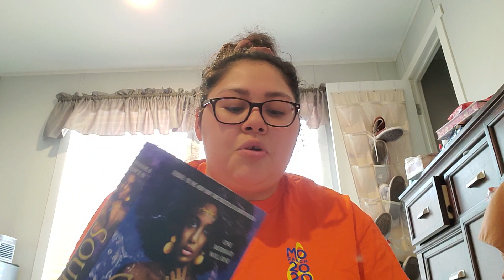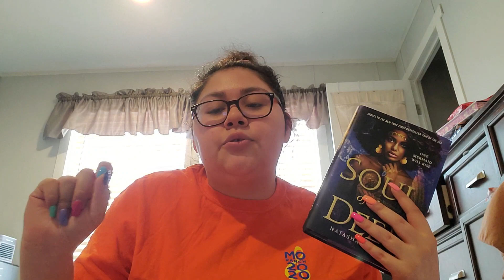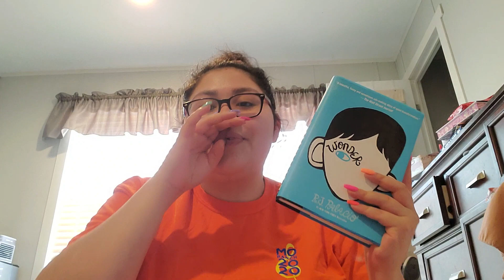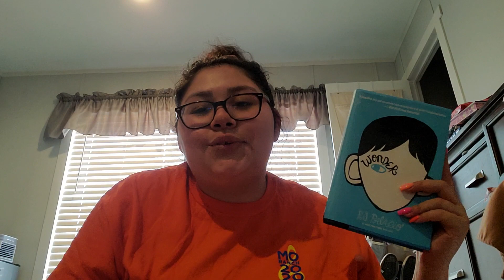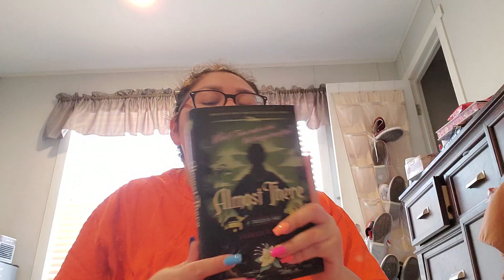May Reading Wrap Up/ June TBR 📚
Books Mentioned:
• Soul of the Deep by Natasha Bowen
• Wonder By R.J Palacio
• This Cursed Crown by Alexandra Overy
• Monsters Born and Made by Tanvi Berwah
• Almost There by Farrah Rochon
• Kingdom of the Feared by Kerri Maniscalco
• She's Gone by David Bell